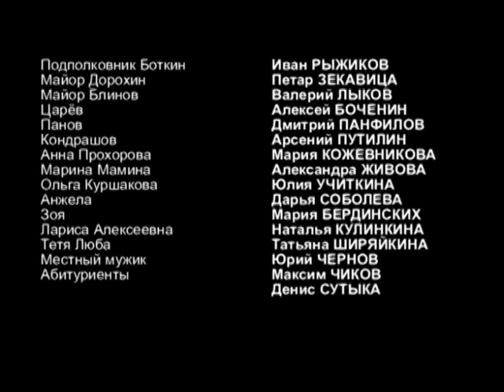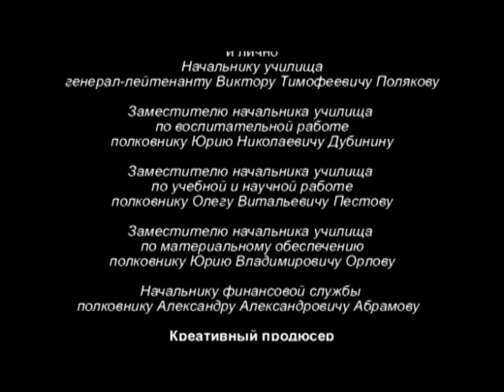Кремлевские Курсанты 82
Курсанты опекают поступающих в училище суворовцев. Девушки решают наказать мужика, сдавшего им квартиру.